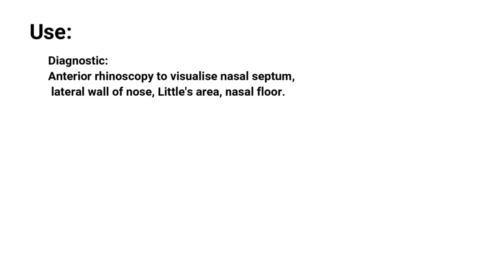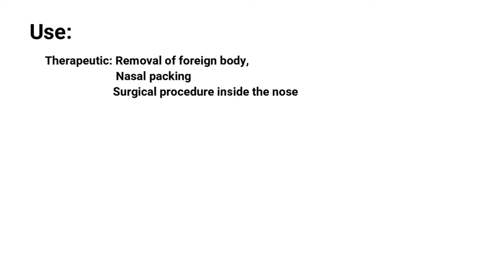Thudicum Nasal Speculum: Parts, How to Hold, Use, Difference with Saint Clair Nasal Speculum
(for undergraduates mainly)